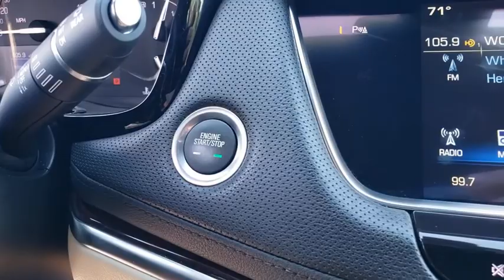2019 Cadillac XT5 Gainesville, Silver Springs, Starke, Middleboro, High Springs, FL 200788A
Radiant Silver Metallic Used 2019 Cadillac XT5 available in Ocala, Florida at Ford of Ocala. Servicing the Gainesville, Silver Springs, Starke, Middleboro, High Springs, FL area.
2019 Cadillac XT5 Premium Luxury FWD - Stock#: 200788A - VIN#: 1GYKNERS2KZ239618

Recent Arrival! This 2019 Cadillac XT5 Premium Luxury in Radiant Silver Metallic features: FWDOdometer is 2763 miles below market average! 19/26 City/Highway MPGAsk about our exchange policy !!